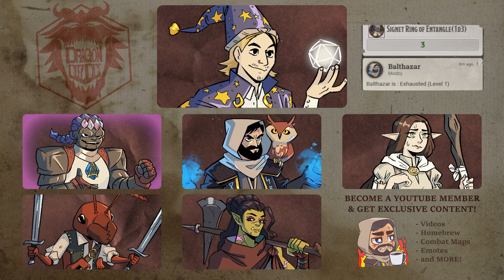Bug City - Dragon Deez Dice D&D Actual Play Show Ep. 27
Do you like Dungeons & Dragons 5e actual play podcasts? We're Dragon Deez Dice, a perfect blend of funny D&D moments and serious storytelling that is sure to have you rolling with laughter!

The Pity Party have arrived to the city of bugs known as the Morwi Mine to learn of the workers strike and seek help from their Thri-Kreen population. The Pits of Pity campaign takes place in a homebrew high fantasy setting of roleplay, combat, and adventure!

Timestamps (Beware of spoilers):
Intro + Recap 00:00
Dung Search 2:18
Town Arrival 20:05
Meeting Tik-Tacht 35:47
Mine Map 45:50
Dinner with Tik-Tacht 49:40
Insect Gathering 1:09:53
Bedtime Contemplation 1:36:48
Morning Plan 1:47:53

Cast:
Dungeon Master

Credits:
Party character art

Dragon Deez Dice is unofficial Fan Content permitted under the Fan Content Policy. Not approved/endorsed by Wizards. Portions of the materials used are property of Wizards of the Coast. ©Wizards of the Coast LLC.